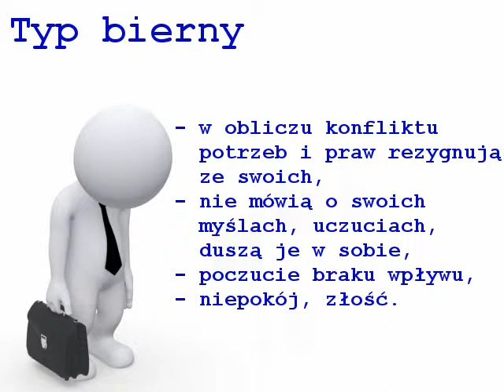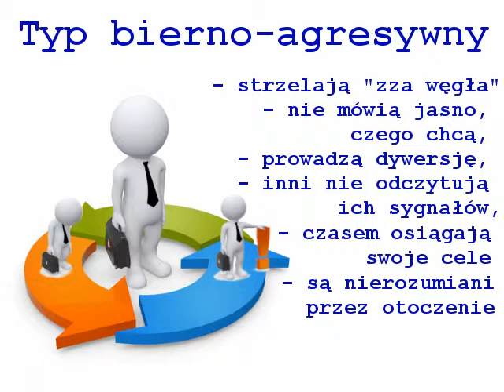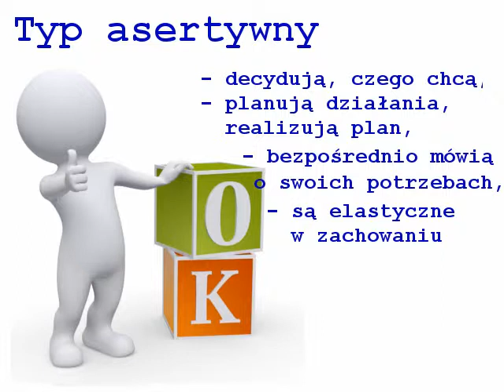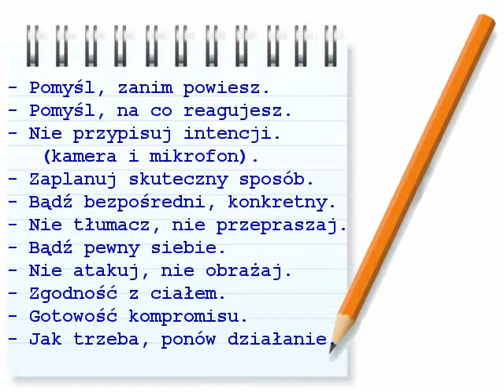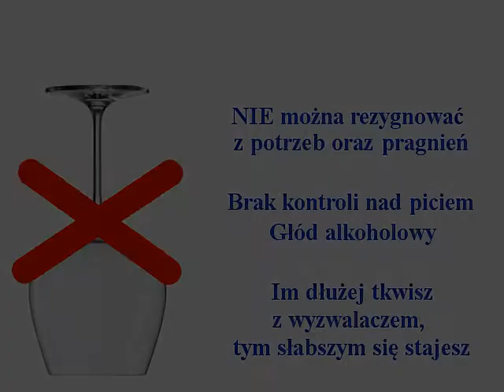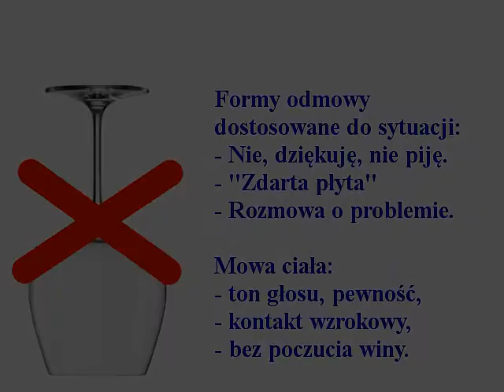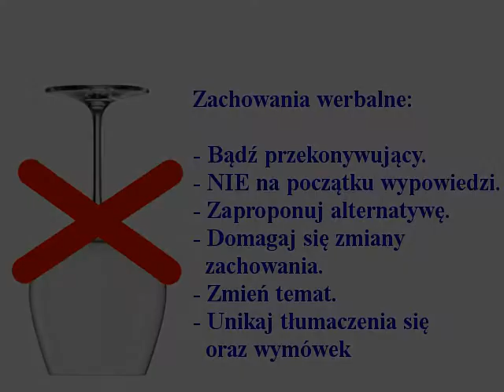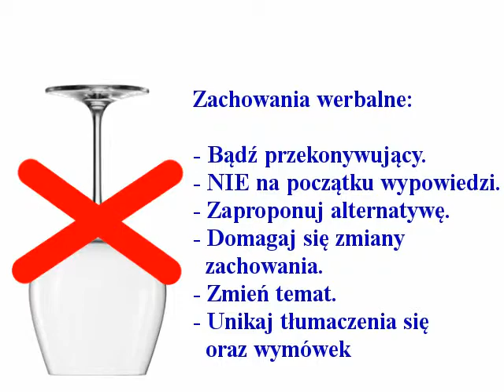Asertywność w uzależnieniach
Kilka słów o asertywnym odmawianiu picia.

@DO WOLNOŚCI
Linki: